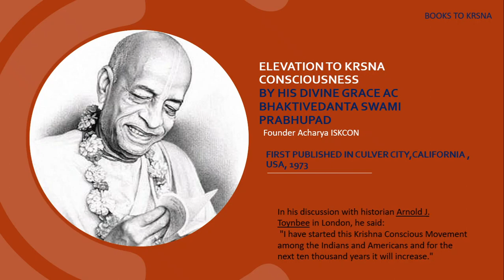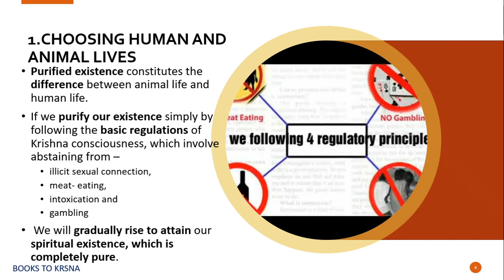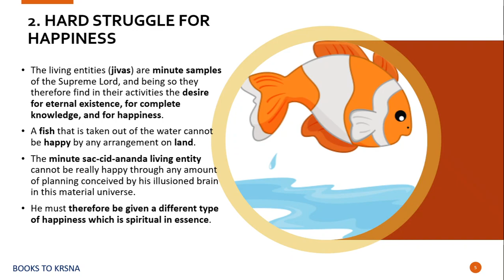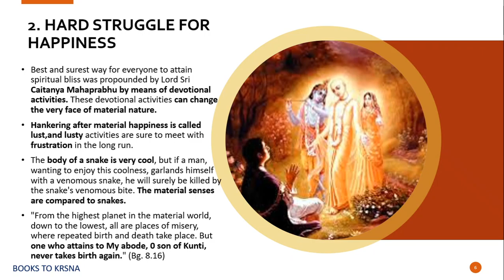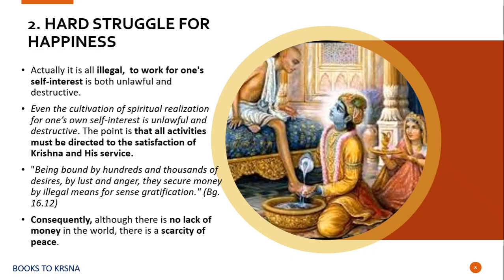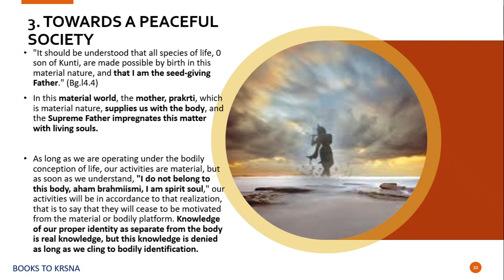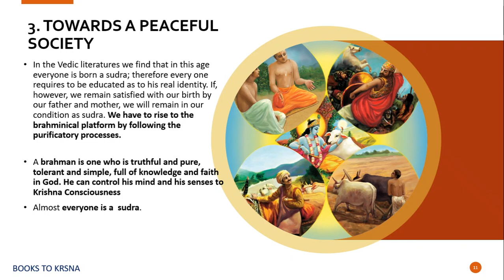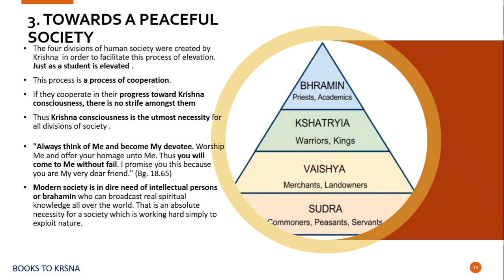Elevation to Krsna Consciousness-Part 1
Book written by His Divine Grace AC Bhaktivedanta Swami Prabhupada
Founder Acharya ISKCON